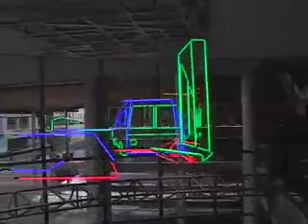Transit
Perspective based neon sculpture commissioned by the Chicago Transit Authority.  The work shows an image of a train viewed from one side, a bus from another, and a system map from below.  The grid is a map of the downtown bus routes